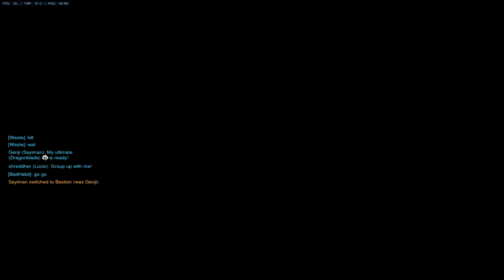Overwatch - Ranked is back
With Season 3 starting a few days back,and me getting dicked over in the placements, I tried my best to get back to the middle of the pack that I was last season.